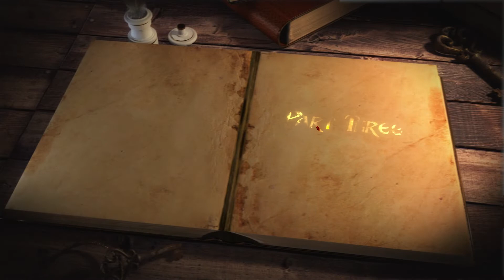The Search for the Doctrine of Grace | Part 3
Are you up to solving a mystery? What’s the mystery? Consider the word ‘grace’ with its definitions and concepts that have mainly been taught for over 2,000 years by Christianity as being a foundation stone in their doctrine of salvation. The Apostle Paul in his writings to the Ephesians said, "[8] For by grace you have been saved through faith. And this is not your own doing; it is the gift of God, [9] not a result of works, so that no one may boast." (Ephesians 2:8-9 ESV)

Is there a battle of Grace vs The Law (or works)? Does one negate the other or are they intended by the Creator to work in tandem? Is there really a ‘doctrine of grace’?

Many have been unsettled by the Christian definition of ‘grace’ as being “unmerited favor” because one should know that in or out of this life there’s no such thing as a “free lunch” or a “free ride”. How could one possibly receive “unmerited favor” and ultimately an entrance into the Forever Kingdom without any action or effort to change on their part? That a benevolent Being would rescue humans from a fiery end without any requirement on their part? Come on, man!

In this series, Rabbi Steve Berkson takes you through the Scriptures, from cover to cover, to uncover the true definitions and concepts of ‘grace’. From his Search for the Doctrine of Grace, he will show you the word ‘grace’ as it appears in the original language, Hebrew and Greek, in which it was written along with the contextual setting intended by the authors.

You will be surprised, amazed and experience finally an internal peace as you hear Rabbi Berkson unpack and share his inspired findings on this critical subject.

Join us for Shabbat Services & Torah Study LIVE Streamed on our Main YouTube Channel every Shabbat at 1pm (EST)  and every Tuesday for Torah Study Live Stream at 8pm (EST)!